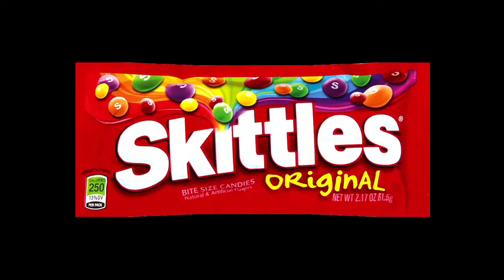JefeZhai- Durag Effect